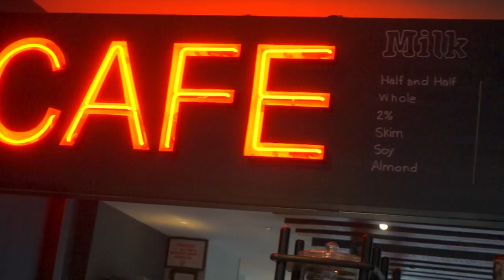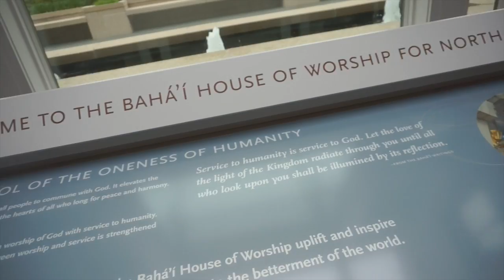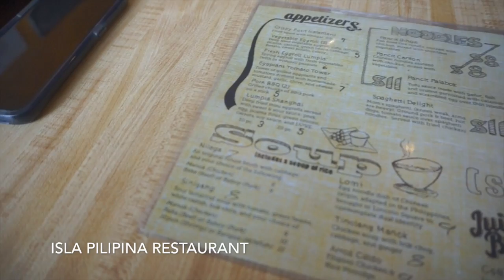Chicago Overcast at the Navy Pier [Chicago Day 6] - ohitsROME vlogs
Places I visited:

Two Zero Three Cafe
203 N Wabash Ave, Chicago, IL 60601

Navy Pier
600 E Grand Ave, Chicago, IL 60611

Baha'i Temple of Worship
100 Linden Ave, Wilmette, IL 60091

Isla Pilipina Restaurant
Family Plaza, 2501 W Lawrence Ave, Chicago, IL 60625